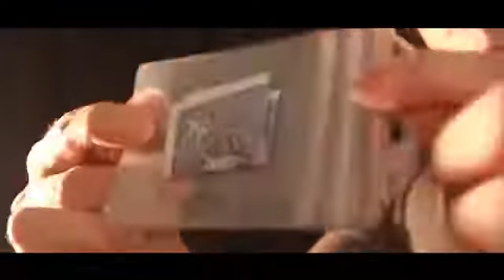Zero Set by Limin & Magic Soul Trick